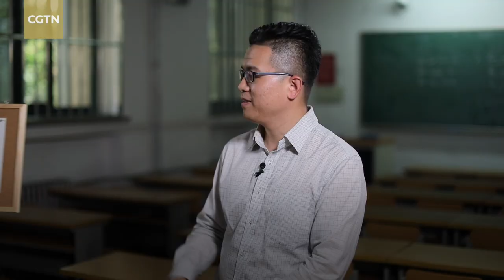Why is anti-corruption vital to China?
Since the 18th Communist Party of China (CPC) National Congress in 2012, the CPC has made anti-corruption an important part of its efforts to comprehensively govern the Party with strict discipline. According to the Central Commission for Discipline Inspection of the CPC and the National Supervisory Commission, in 2020, disciplinary inspection commissions and supervision agencies across the country investigated about 618,000 corruption cases. The investigations led to the punishment of 604,000 people. So, why is anti-corruption vital to China? "The Tough Question" invited Xia Lu, PhD, associate professor from the School of Marxism Studies at the Renmin University of China, to share his views.